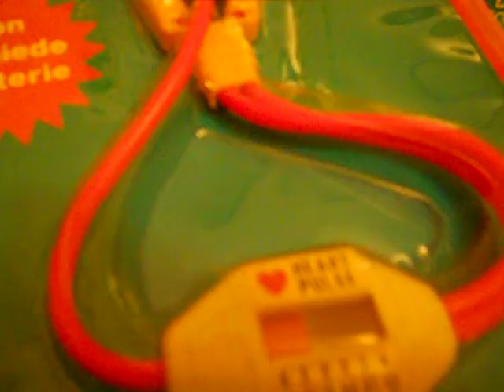STETESCOPIO MAGICO GIOCO DEL DOTTORE VINTAGE TOYS GIOCATTOLO DOLLS BAMBOLE